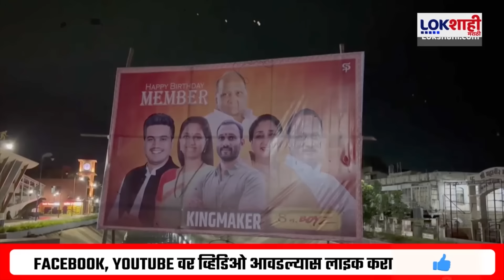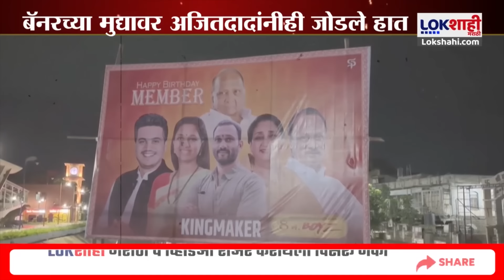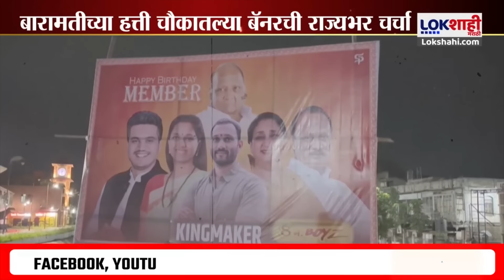Special Report : बॅनरवर फोटो पवारांचे चर्चा एकत्रिकरणाची? बॅनरच्या मुद्यावर अजितदादांनीही जोडले हात